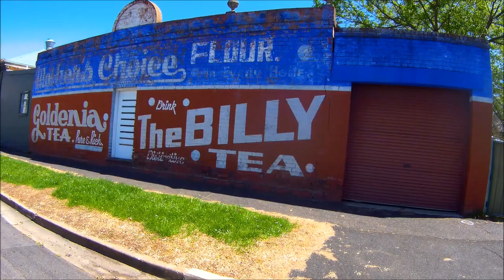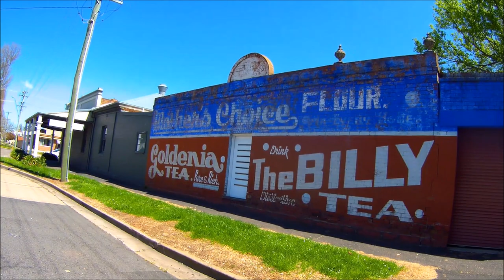2020 Honda Hunter Cub - First Impression!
Big in depth all out town ride review of my 2020 Honda Hunter Cub CT125, Covering ABS braking and the 9 HP motor.
Handling characteristics plus its nimbleness  to maneuver through  the daily grind of boring traffic conditions.
first ride in town and my very first impressions of this great little 125cc honda hunter tail bike.
bike reviewed in Australia